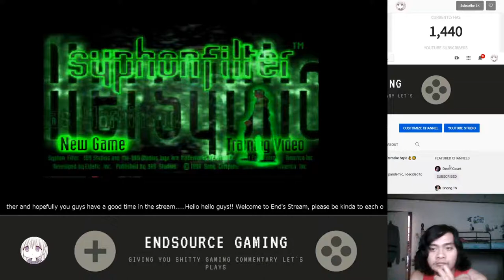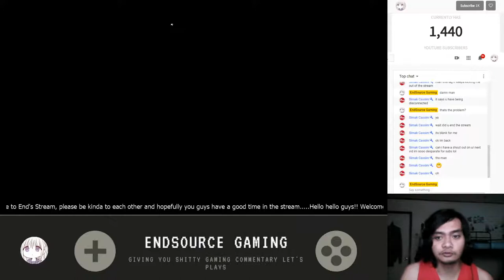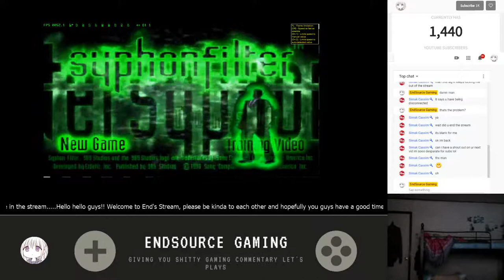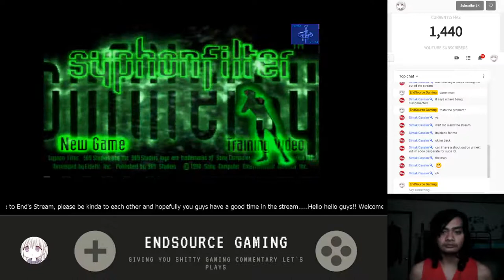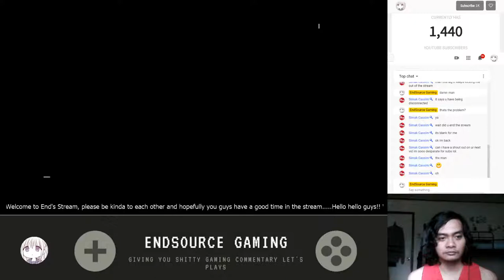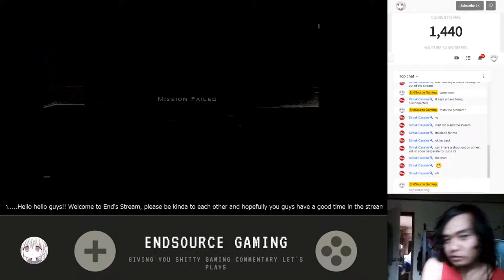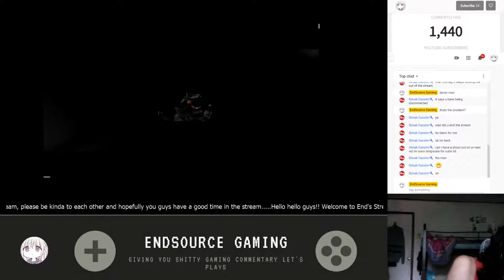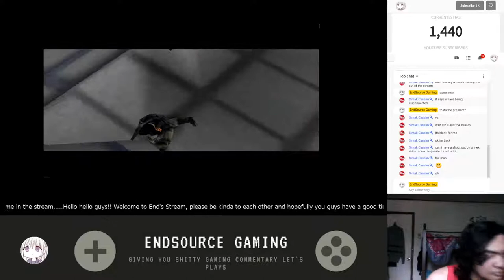Let's Play Syphon Filter Live with EndSource Gaming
OBS Testing